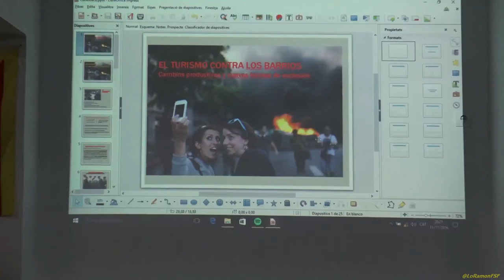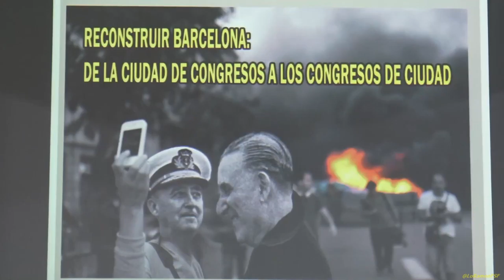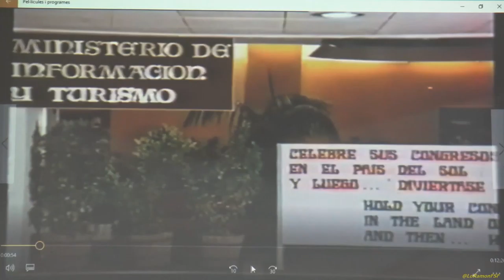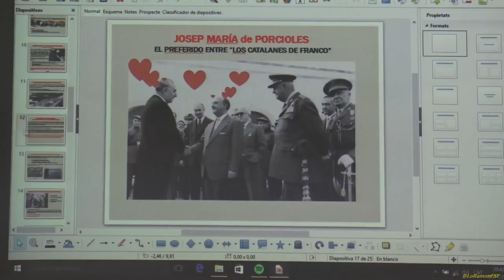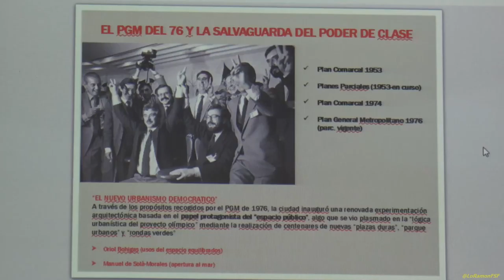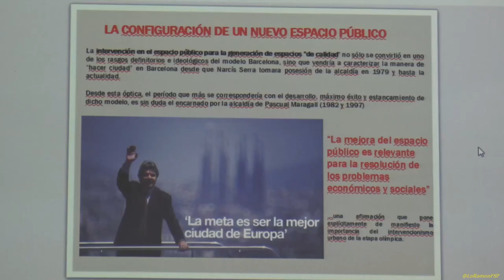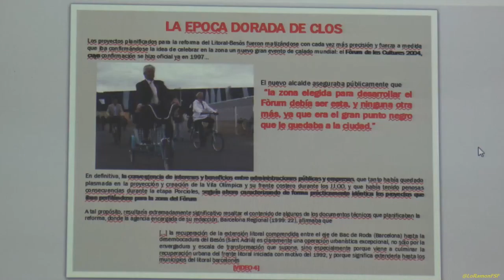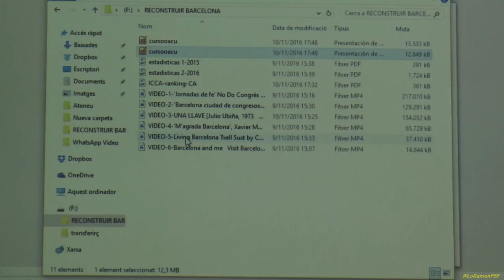Xarrada. L'impacte dels pisos turístics en el teixit social urbà.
La xerrada el divendres 11 de novembre a les 19h. a l'Ateneu Popular de Sitges
La xerrada és la tercera del cicle "Empoderem-nos" el qual busca plantejar i debatre alternatives reals i realitzables per gestionar el dia a dia de Sitges des de les institucions i, alhora, aprofundir en la democratització d'aquestes

Un dels grans reptes de futur per Sitges és l'encaix entre la seva gran indústria, el turisme, i la realitat social dels sitgetans i sitgetanes i la possibilitat de seguir vivint a la vila. Els pisos turístics son un dels fenòmins més explícits d'aquesta falta d'encaix degut als seus afectes inflacionistes en el mercat de l'habitatge i la destrucció del teixit social per l'expulsió de la gent a municipis més barats. La pregunta és si volem o no volem ser com Venècia.

Per tot això creiem que és necessari debatre de manera oberta la necessitat d'afrontar les problemàtiques generades pels pisos turístics i ho fem amb els antropòlegs José Mansilla i Giuseppe Aricó de l'Observatori d'Antropologia del Conflicte Urbà (OACU) de la Universitat de Barcelona.